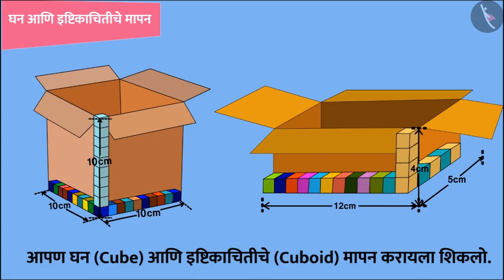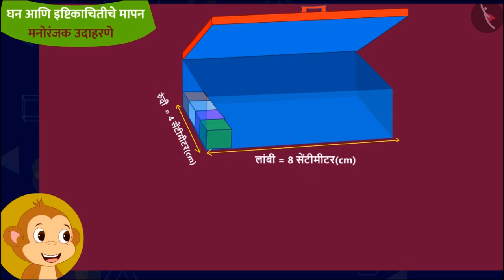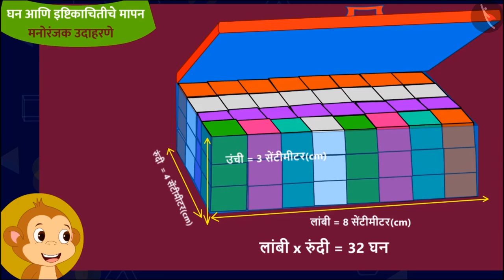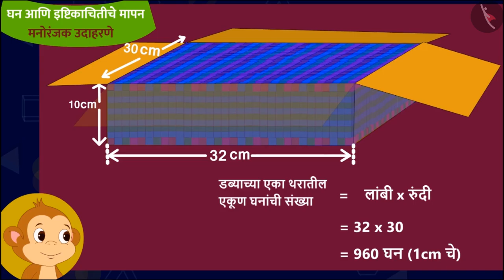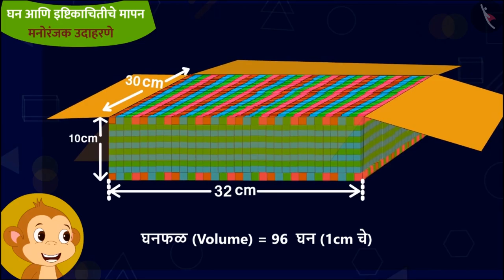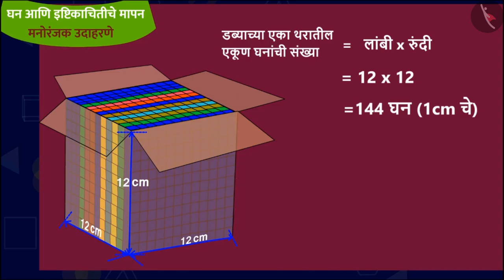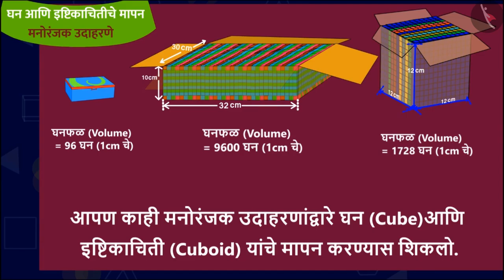Measurements of cube and cuboid | Part 2/3 | English | Class 5